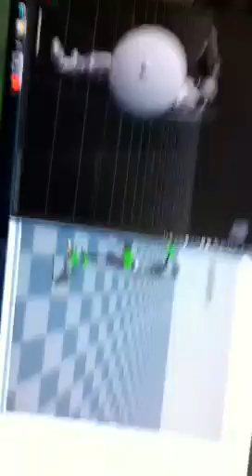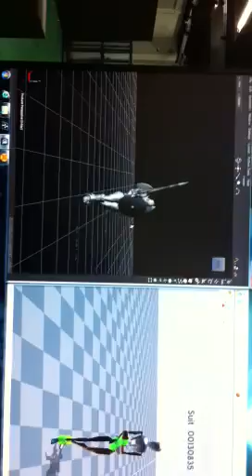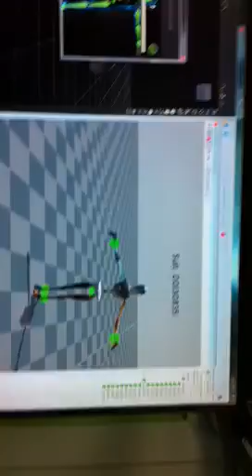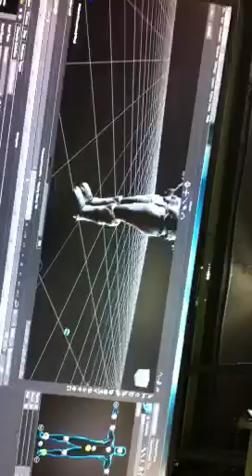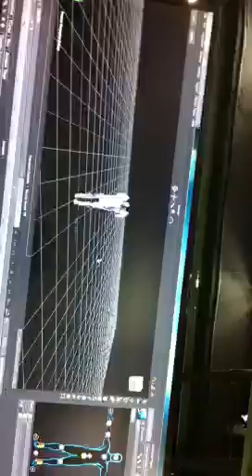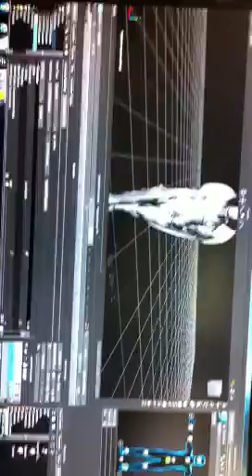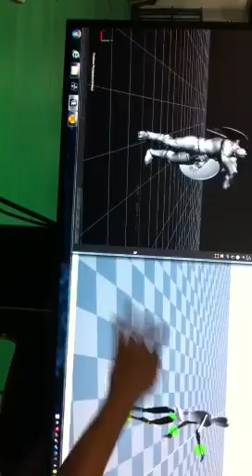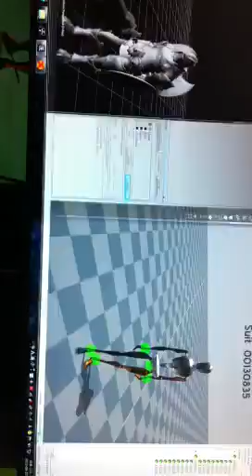코덱스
모션켑쳐 작업중